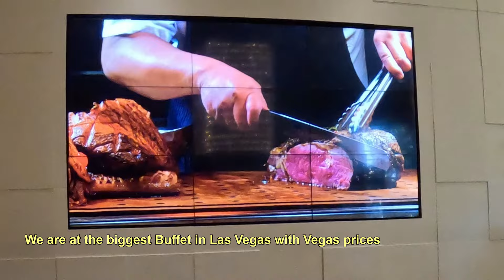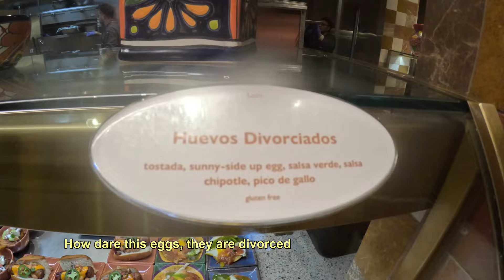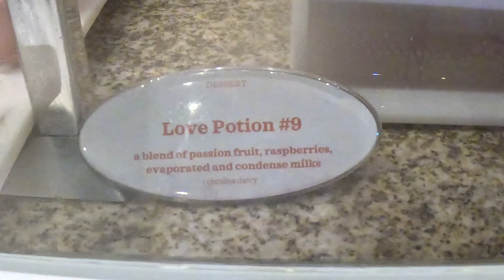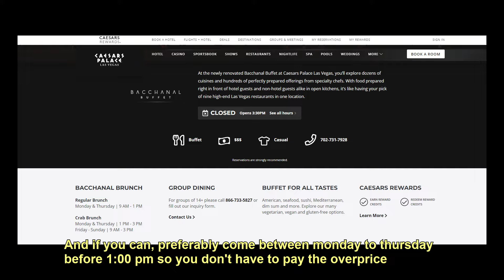El Buffet más grande de las Vegas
En @oneaventuramas visitamos el Restaurante All you can eat más grande en Las Vegas. Ubicado en el Caesar Palace, el Bacchanal Buffet es uno de los lugares más famosos para comer en la ciudad del pecado. Conoce con nosotros que puedes encontrar aquí para comer, cuánto cuesta y cómo es el lugar.